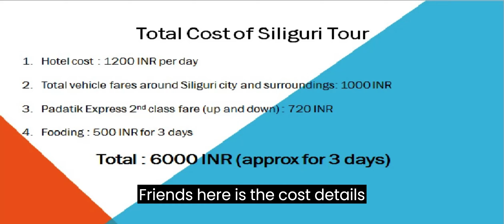Live tiger safari with charm of mesmerizing Himalayas, Childhood days returned at Siliguri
After long long years my childhood days returned at my dream place & city siliguri.I stayed there during my childhood days.I recalled those memories and keeping all my daily life aside i went there to take the flavour of my old home town.I have shown the Padatik Express train ride crossing famous bridges and barsoi curve in previous vdo.In connection with that i want to show what all things I did after getting down from the train there.It was very emotional moments for me to see my dream place.I took the flavour of live tiger activity in jungle and majestic beauty of great India's mountain range Himalayas.I also did rail fanning as i have posted another vdo few days back.It was related to sevok rail bridge.Please take the flavours and stay with me during this entire tour.I a very short period i was unable to see entire place bcoz of limited time ,but the tour touched my heart.Thank you.